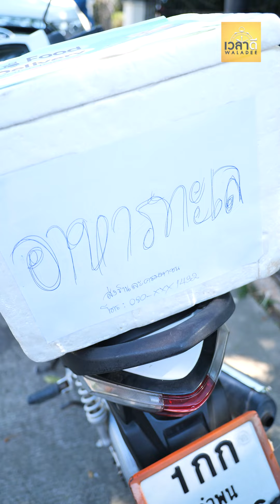ทำส้มตำเเจกชาวบ้าน เอาสมองส่วนไหนคิด